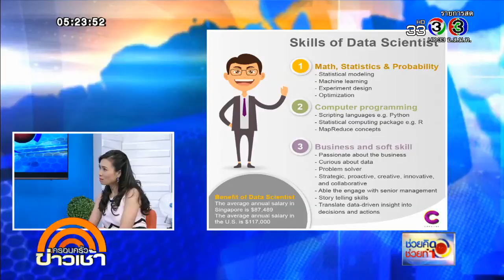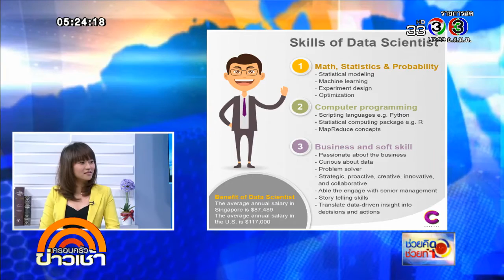ครอบครัวข่าวเช้า | ช่วยคิดช่วยทำ | 24-01-61 | Ch3Thailand